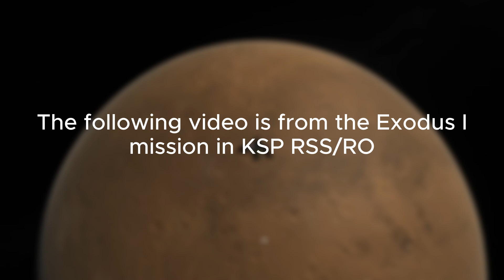Circling around Mars in KSP RSS/RO